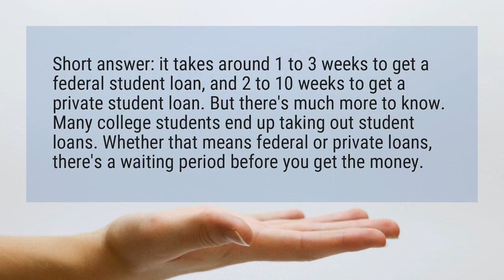How quickly can you get a student loan?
Short answer: it takes around 1 to 3 weeks to get a federal student loan, and 2 to 10 weeks to get a private student loan. But there’s much more to know. Many college students end up taking out student loans. Whether that means federal or private loans, there’s a waiting period before you get the money.